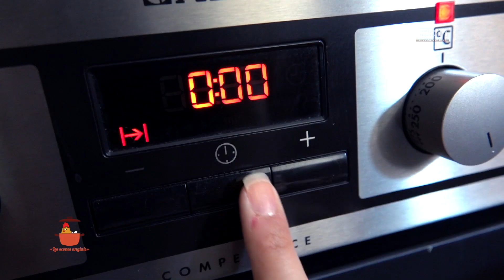Minute Popote: " Les scones anglais "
Minute Popote vous propose une recette, tous les lundis à 12h05!
Des recettes réalisables en 5, 10, 15 et 20 minutes, top chrono. Ne perdons pas de temps, filons en cuisine !
Aujourd'hui, Popote cuisine " Les scones anglais " .